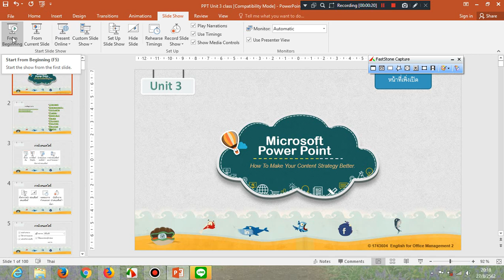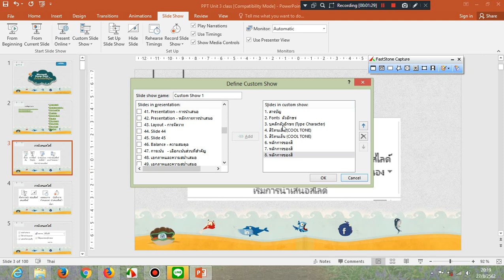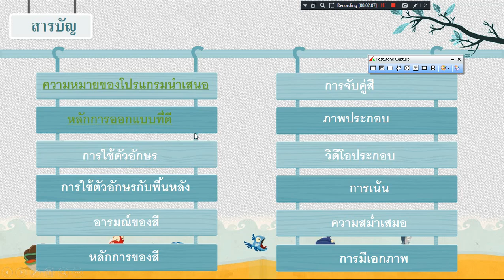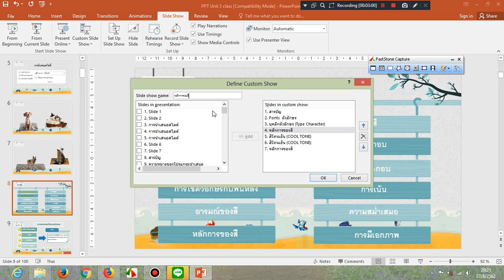21 นำเสนอ นำเสนอสไลด์